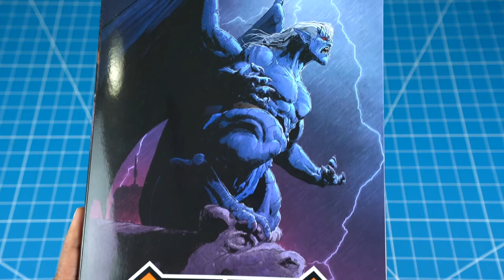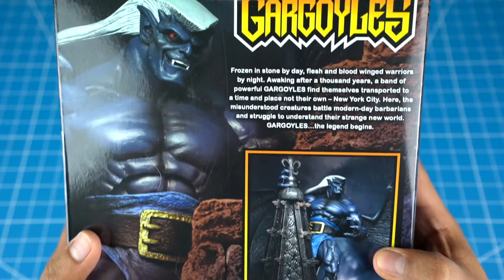THAILOG DE LAS GARGOLAS - FIGURA DE ACCION DE NECA - UNBOXING EN ESPAÑOL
Hoy les hago el gran unboxing de Thailog quien es el clon de Goliath de las Gargolas. Esta es una figura de Neca y tube suerte de conseguirla antes que muchos.